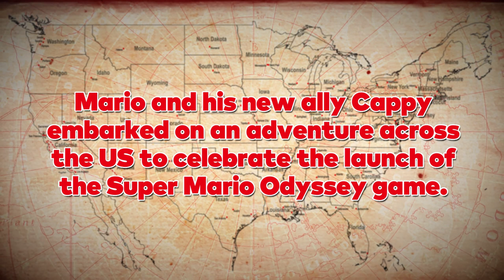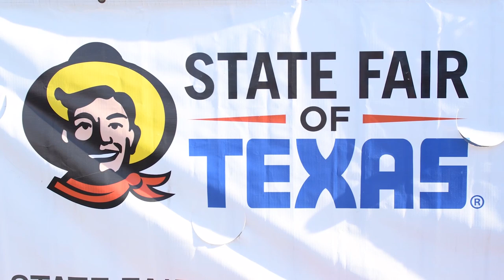Super Mario Odyssey on Nintendo Switch — Journey to Launch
To celebrate the launch of Super Mario Odyssey on Nintendo Switch, Mario and his new ally Cappy embarked on an adventure across the U.S. The journey spanned over 3,800 miles, 74 cities, 1 gigantic mushroom and made over 200,000 people smile. Super Mario Odyssey is available now!